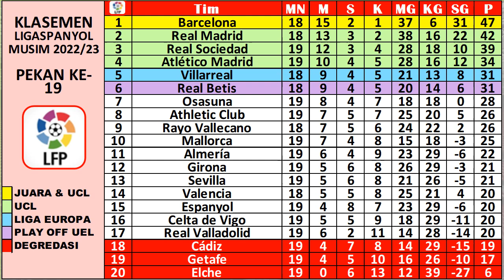Hasil Liga Spanyol Tadi Malam ~ OSASUNA VS ATLETICO, CELTA VS BILBAO, MADRID VS SOCIEDAD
HASIL DAN JADWAL LALIGA SPANYOL PEKAN  2022/2023 LIVE DI BEINSPORT TV.
ALMERIA VS ESPANYOL
CADIZ VS MALLORCA
GIRONA VS BARCELONA
SEVILLA VS ELCHE
GETAFE VS REAL BETIS
VALLADOLID VS VALENCIA
OSASUNA VS ATLETICO
CELTA VIGO VS ATHLETIC BILBAO
MADRID VS SOCIEDAD
VILLARREAL VS RAYO F
REAL BETIS VS BARCELONA

CLEAN SHEET LALIGA SPANYOL

Hasil LaLiga,
hasil liga spanyol tadi malam 2023 real madrid
hasil liga spanyol terbaru 2023
hasil liga spanyol semalam
hasil liga spanyol barcelona vs real madrid
hasil liga spanyol atletico madrid vs barcelona tadi malam
hasil liga spanyol antara
hasil pertandingan liga spanyol atletico vs real madrid
hasil akhir liga spanyol 2023
hasil liga spanyol real madrid vs atletico madrid tadi malam
hasil liga spanyol barca vs madrid